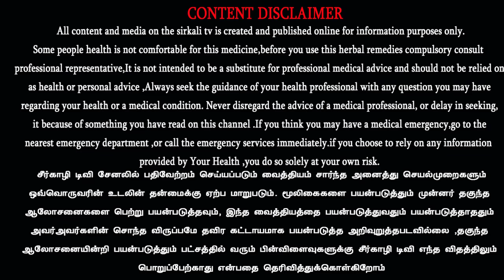வீட்டிலேயே இயற்கையாக பல்பொடி தயாரிக்கும் முறை | Make your Own Natural Homemade tooth powder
வீட்டிலேயே இயற்கையாக பல்பொடி தயாரிக்கும் முறை | Natural Homemade tooth powder | பசுமாடுகளில் இருந்து கிடைக்கும் கோமியம், சாணம் ஆகியவற்றில் இருந்து பல்பொடி | பசு ராகவன் | PASU RAGAVAN | பாரம்பரிய பல்பொடி தயாரிப்பு ரகசியம்

காய்ந்த பூக்களை கொண்டு இயற்கையான முறையில் குளியல் பொடி தயாரிப்பது எப்படி | NATURAL Bathing Powder with flower waste | 'பசு' ராகவன் | PASU RAGAVAN | பசு" சேஷாத்திரி ராகவன் | "Pasu" Seshadri Ragavan, Chairman of Eco Ashram (eco-ashram.com)